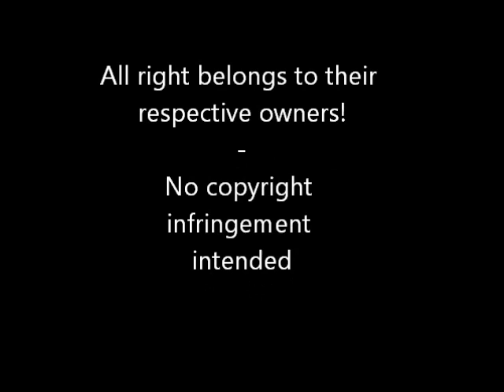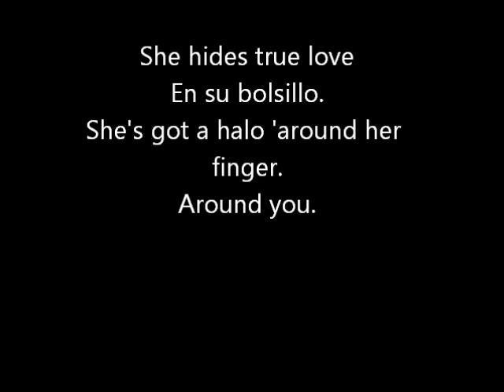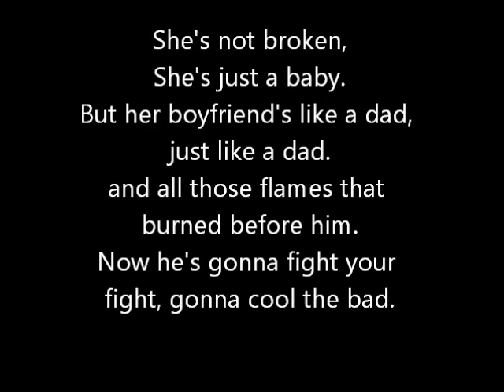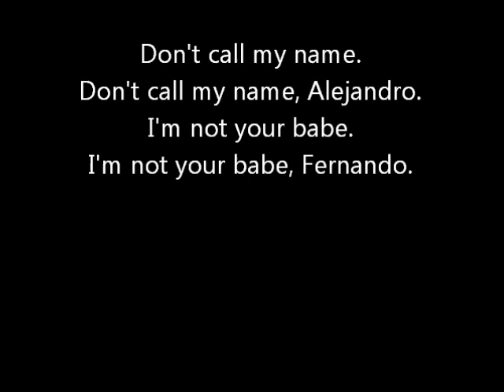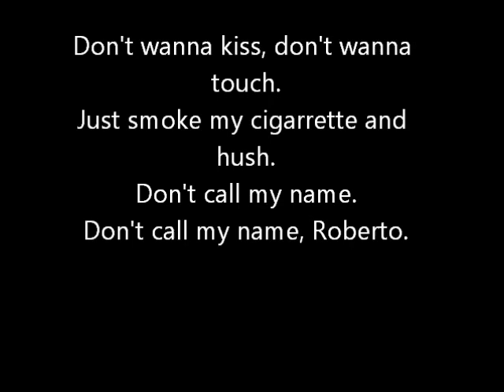LADY GAGA - ALEJANDRO - GUITAR COVER+Original Vocals+Lyrics onscreen!!!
Check for the tab and free stuff!!!
Old cover but this time original vocal parts were added! So funny!
Thanks!